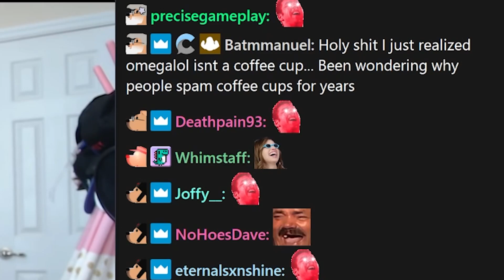Hasanabi cancels chatter for being funny at the wrong time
Hasanabi cancels chatter for being funny at the wrong time. Hasan is reacting to more drama when a chatter makes a funny relisation, and Hasan wasn't having it lol.